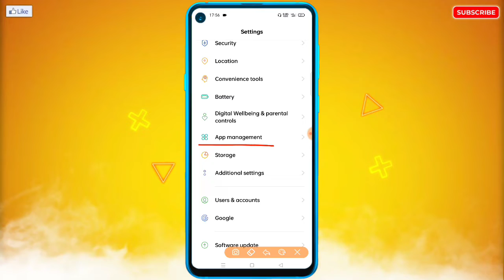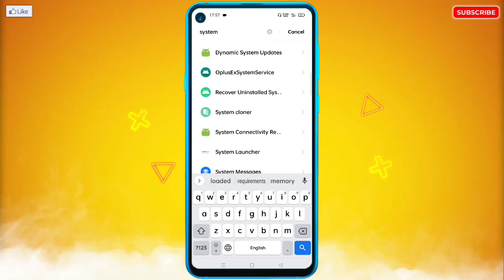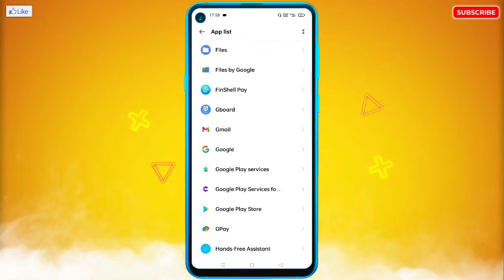Motorola Me System Apps Show Aur Hide Kaise Kare | How To Show & Hide System Apps in Motorola Mobile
🔥☞ 𝗛𝗲𝗹𝗹𝗼 𝗗𝗼𝘀𝘁𝗼𝗻 !!!

___________❀ ᴛʜᴀɴᴋ ʏᴏᴜ.❀___________